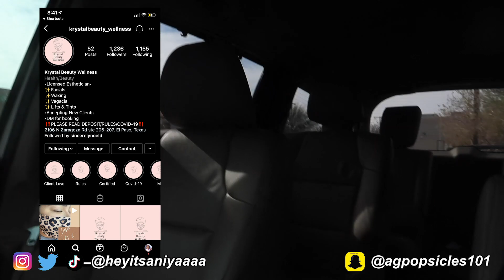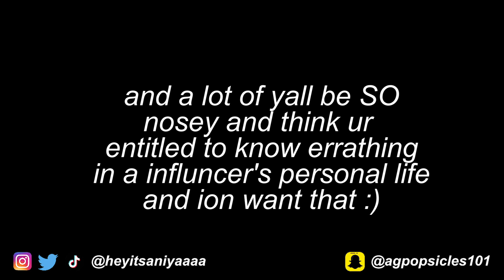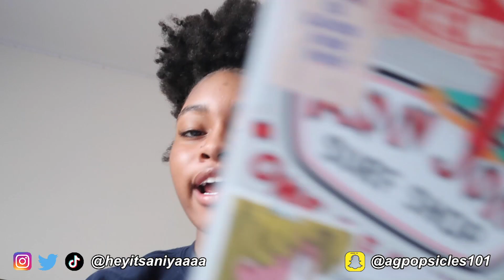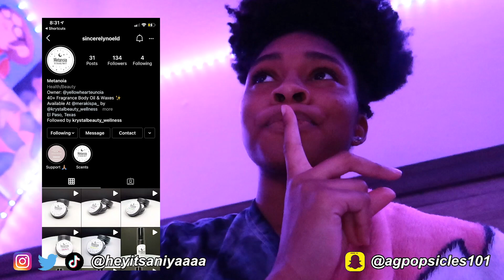VLOG: Getting My First Brazilian Wax!!!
~songs~
☀ Wake Up - Kronicle (intro)

brazillian wax first time vlog